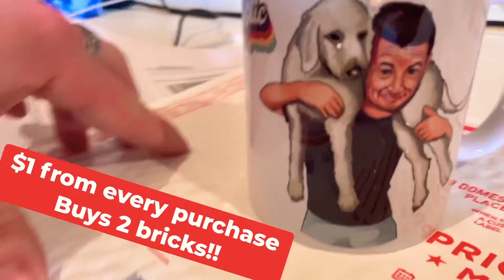Raising money to build a house for my Dominican family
I apologize I do not have all of the donation links but I’ll get theeeeeerr

Here we have the $300 donation to Junior for his bricks to build his house. I will be leaving links and thank used to all that supported, just know that if you helped out that you are doing a great thing. I also sell mugs and shirts on my website if anybody would like to help donate. We need another 800 bricks they are $.50 apiece